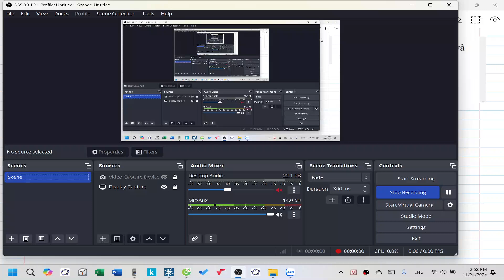Lecture 16| Câu 44| Team 4 lớp 12